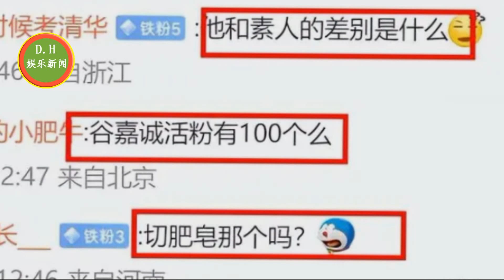李现念念不忘的，杨紫却说早忘了！肖战队友被曝新恋情，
原来他们早已相识！李现念念不忘的中秋晚会，杨紫却说早忘了！
肖战队友被曝新恋情，曾内涵肖战、切走半块香皂，却大方捐款50万
神仙姐姐转型出演田园剧，刘亦菲搭档李现，再次塑造平凡经典角色
ENG SUB